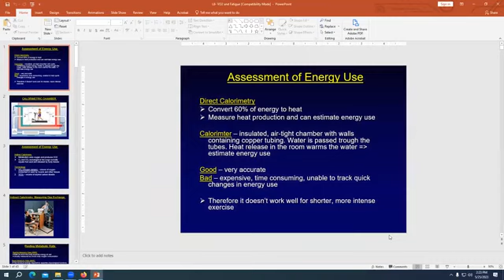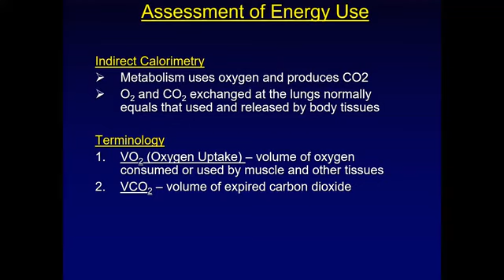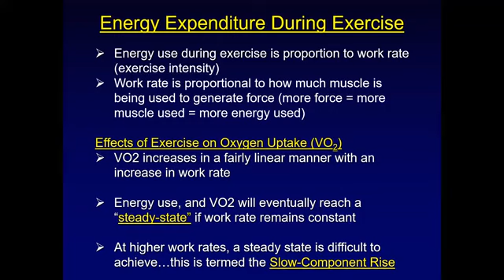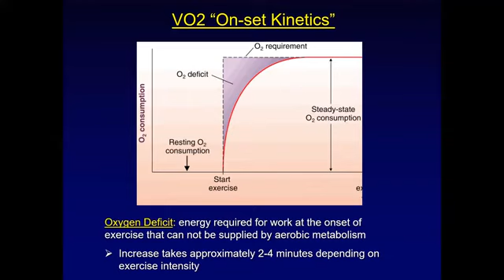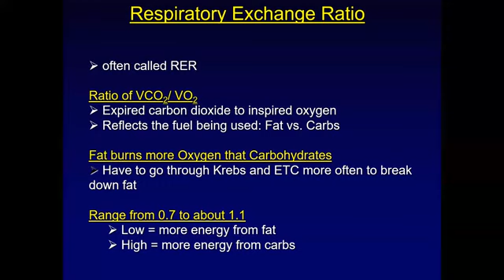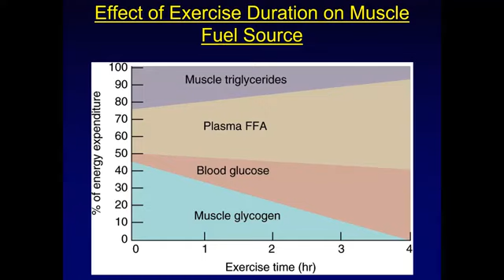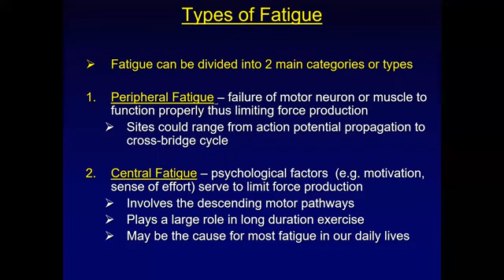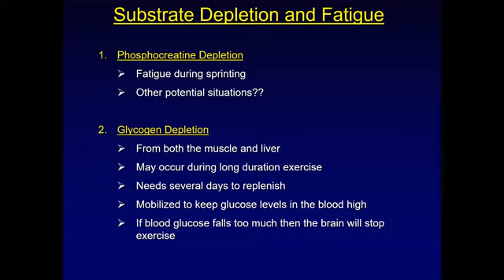Ex Phys Class 8 May 25